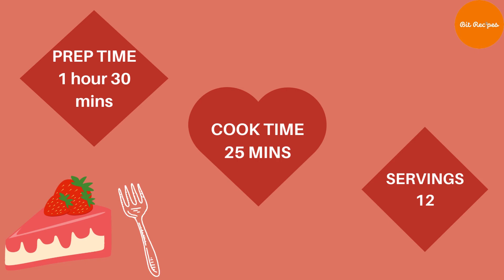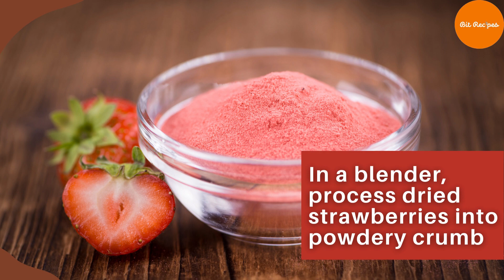Strawberry Birthday Cake | Strawberry Birthday Cake Recipe | Bitrecipes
Today's Recipe is Strawberry Birthday Cake.

Try This Easy And Delicious Strawberry Birthday Cake Recipe. Enjoy!